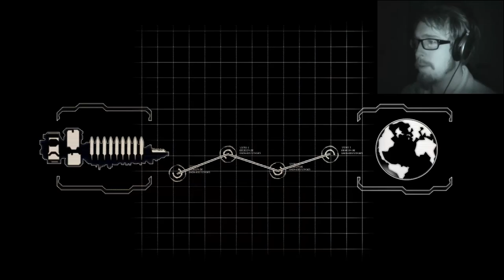(#1) Steve plays Dead Space 2 - Girliest scream ever!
Isaac's back! And he's wrapped up in a strait-jacket immediately running for his life from yet another necromorph infestation. Poor old me and my dementia. Was it a bad decision to play on Normal? This is Storpey we're talking about... Oh and finally, one of the most girly screams you've ever heard in your life lies herein...